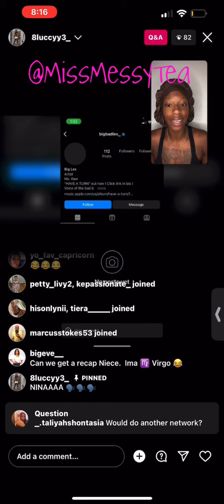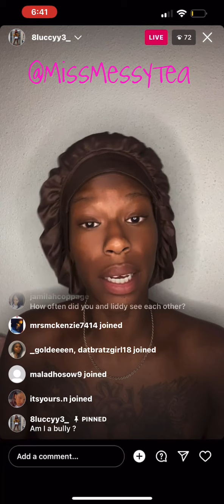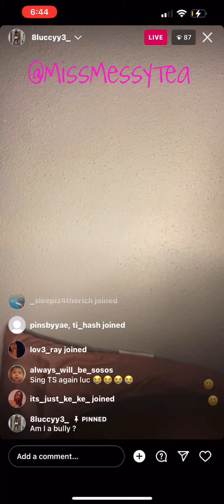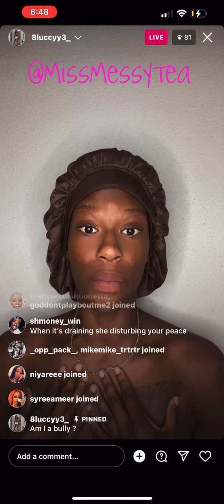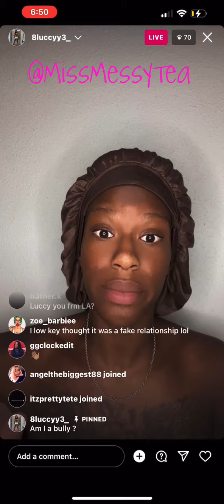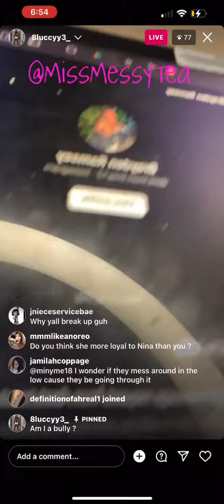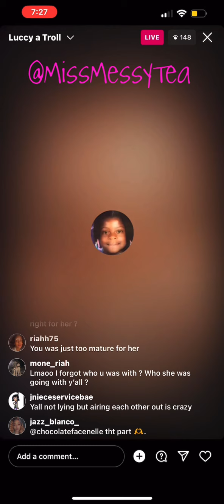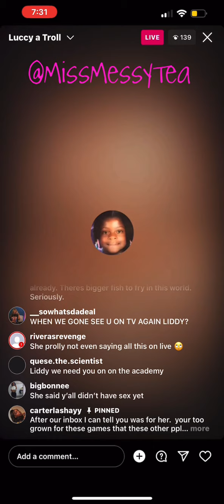Luccy & Liddy Broke Up 😢☕️